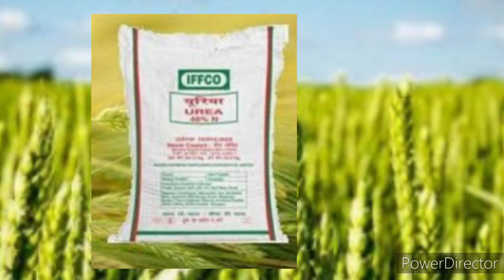कौन सा उर्वरक डाले गेहूं की पहली सिंचाई में/ गेहूं में पहली सिंचाई / गेहूं में उर्वरक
नोट - this video only education purpose agarioma channel all information video in Hindi .

स्वागत है आपका एग्रीओेमा  एग्रीकल्चर की नई दुनियां में

किसान भाइयों नमस्कार आज के इस वीडियो में बताया हूं  की  गेहूं की पहली सिंचाई करते समय  आपको कौन कौन से उर्वरक डालना चाहिए  जिससे पैदावार अधिक से अधिक हो  साथ ही गेहूं  की अच्छी ग्रोथ एवम ज्यादा कल्ले निकले  किसान भाइयों गेहूं की  फसल में जितने कल्ले बनेंगे फसल जितनी ग्रोथ करेगी उतनी ही अच्छी हमारी पैदावार होगी किसान भाइयों पहली  सिंचाई पर कुछ विशेष बातो को  ध्यान रखना चाहिए  यदि आप पहली सिंचाई पर इन सभी बातों का ध्यान रखेंगे तो आप किसान  भाइयों एक अच्छा उत्पादन प्राप्त कर सकते हैं

👉 लहसुन की उन्नतशील किस्में

👉 चना की उन्नत खेती कब कैसे करें

Disciamer -:
 medicine manure is used only as per requirement in agricultural crops vigetables.
this video is only for former brothers.

1. रसायनिक दवाइयों को आप खुले वातावरण मे ना रखे
2. बच्चो की पहुंच से दूर रखे
3. खाद्य सामग्री के साथ इसका स्टोरेज ना करे
4. किसी भी पेस्टीसाइड का प्रयोग करते समय से सावधानी बरतें
5. खाली डिब्बों को नष्ट कर दे
6. मानव और परियावर्ण की सुरश्चा देखते हुए आप रसायनिक खाद एवं दवाइयों का कम से कम प्रयोग करे.
Note -:🕺
         कीटनाशक दवाइयों को बच्चो और जीव जन्तु की पहुंच से दूर रखे
(fertilizer and insecticide and organic plant tonic agriculture crops use only)

                under section 107 of the copyright Act 1976 allowance is made for 'fair use' for purposes such as criti criticism comment news reporting teaching scholarship and research far use is a permitted by copyright statute that might otherwise be infringing hon profit educational or personal use tips the balance in favour of use🕺